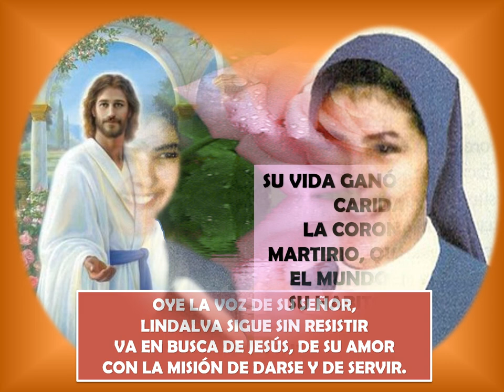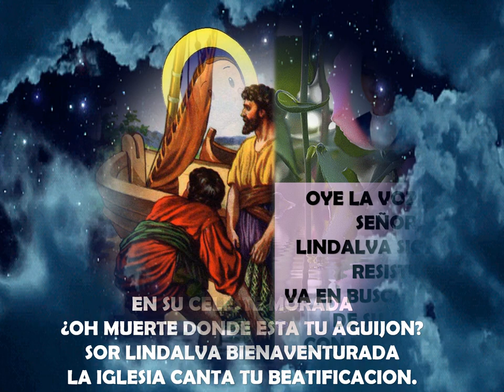SOR LINDALVA JUSTO DE OLIVEIRA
El martirio de Sor Lindalva sucedió después de que ella subió las escaleras que la conducían a su servicio. Subió como Jesús al calvario. En el silencio de su corazón meditaba los misterios de la vida, pasión, muerte y resurrección de su Maestro a quien le había dado todo, en quien confiaba completamente y de quien había escuchado: “El que quiera venir conmigo, que se niegue a sí mismo, que cargue con su cruz y me siga. Si uno quiere salvar su vida la perderá; pero el que la pierda por mí, la encontrará”. (Mt 16,24)